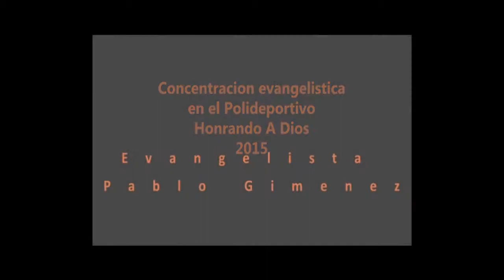Evangelista Pablo Gimenez Honrando a Dios parte 1